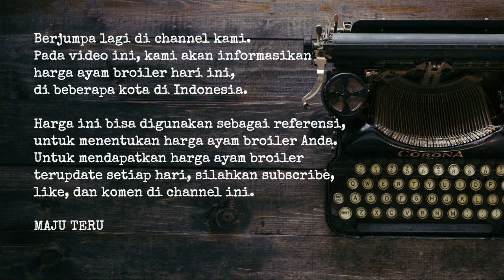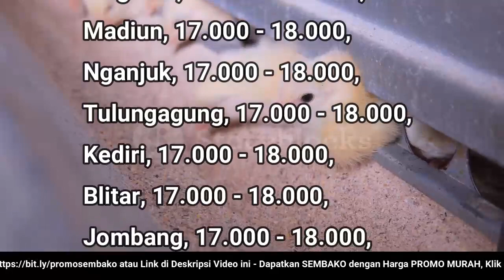🔴 UPDATE: Harga Ayam Broiler Hari Ini, Jumat 9 Desember 2022